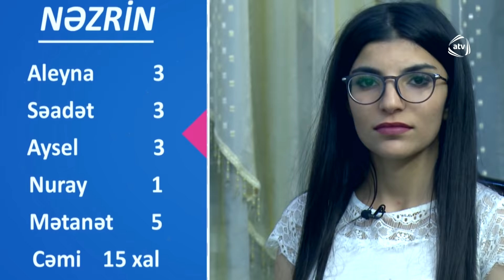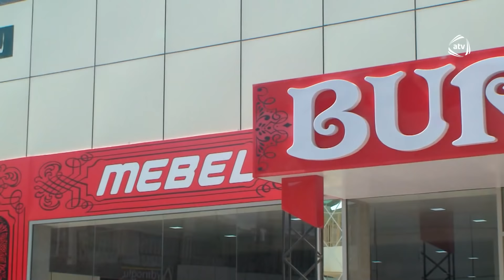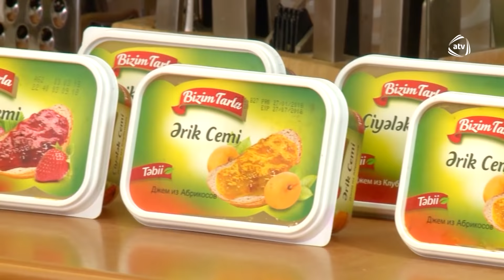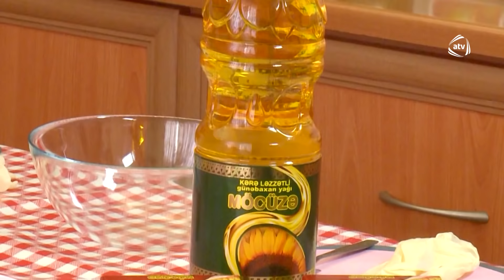5 Gəlin (25.09.2018)